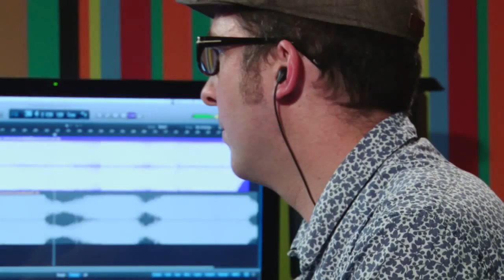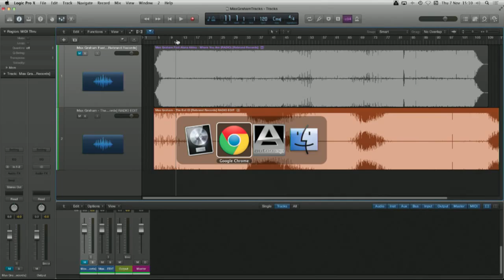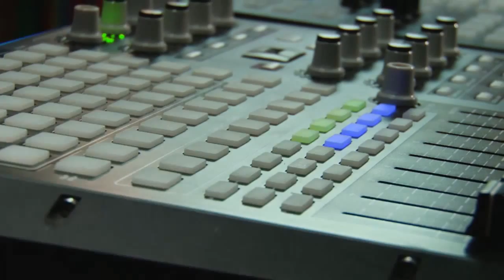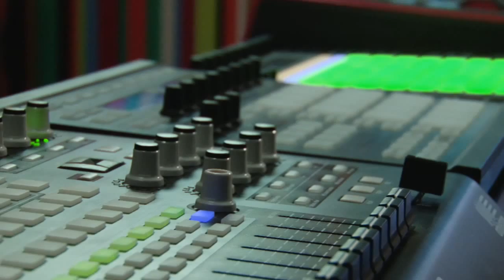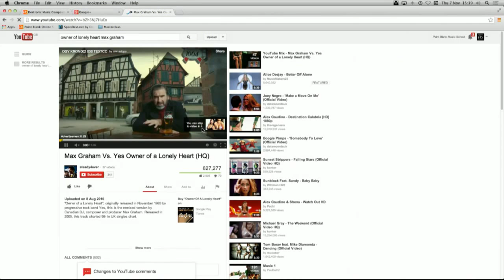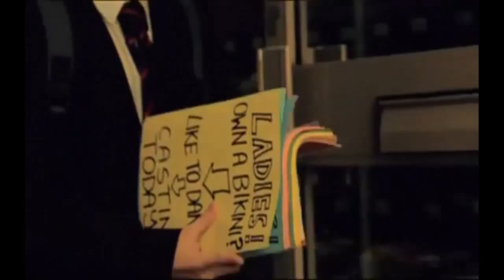Hangout with Max Graham (Armada Music, Cycles Radio)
Legendary DJ and producer Max Graham joins us to give unmissable industry and A&R advice.

For more information on the Academy of Electronic Music visit the official

Point Blank is based in London, the home of electronic music, and has been voted 'Best Music Production and DJ School' by DJ Mag. You can learn Ableton Live or Logic Pro via our online courses or in our state-of-the-art studios in Hoxton.

Thanks to AIAIAI for the earbuds used in the London Studio!